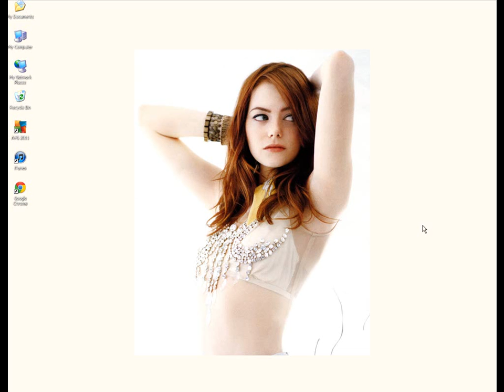M:tG Legacy : Stoneblade vs Junk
828StonebladeEnric.wmv